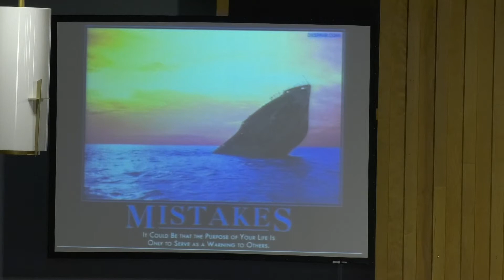East Canton Church of God Sunday Service. August 2, 2020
10AM Service. Pastor Greg Smith